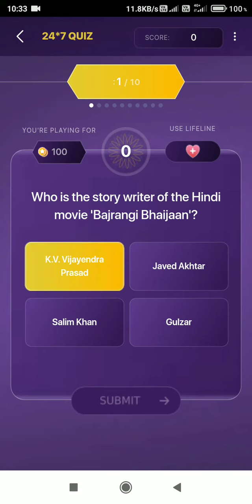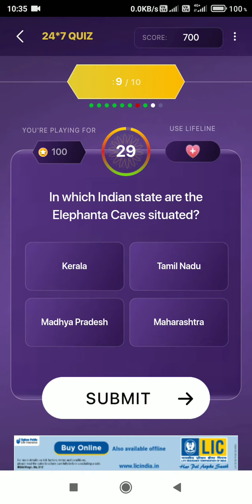Daily Offline Quiz Answers | Koun Banega Crorepati | 20 October 2021 | Play Along Live Hindi#24*7QUI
Daily Offline Quiz Answers | Koun Banega Crorepati | 20 October 2021 | Play Along Live

Kbc 13 | Koun Banega Crorepati | 20 September 2021 Answer | Play Along |Daily Offline Quiz | Daily Quiz

Your Queries-
khc play along offline quiz answer KBC play along kaise khele
Rajat Classes
KBC play along
KBC live answer today khc offline quiz answer
KBC daily lic quiz answer today
KBC 13
kbc live
kbc 2021
kbc 13
kbc sony tv
viral youtuber
kishore technical
kbc
FFF
kbc news
kbc 2021today question
kbc 13 registration 2021
kbc live by saurabh mishra
kbc team
kbc live 2021 fff
Kbc community
Kbc preparation
Kbc ivr
Kbc audition
Kbc 13
Kbc play along
Kbc registration
Kbc 2021
Kbc video
Kaun banega crorepati
KBC hotseat
Kbc taiyyari
Marathi kbc
Kon banega crorepati offline quiz
Kon honar crorepati play along
kbc 13 kbc me kaise jaye
how to register kbc play along
kbc 2021 kab aayeg
rajat claases
kbc 2021 registration kab honge
kbc book
kbc kab aayega
kbc kab start hoga
kbc 2021 ka registration kab hoga
kbc registration
kbc mastro
kbc offline quiz 20 October kbc offline quiz today
kbc live
kbc
kbc 2021
kbc play along answers live today kbc
20 September 2021
kbc season 13
kbc hindi
viral youtuber
kbc ans, kbc answer live
kbc live kishore technical
kaun banega crorepati
kbc answer
sony liv
20 October KBC Offline Quiz Answer tricky knowledge guru
kbc official channel
KBC today offline Quiz Answer
kaun banega crorepati Quiz Answer
18 September khc Offline quiz answer
kaun honar crorepati
kbc live
kbc amitabh bachchan
KBC OFFLINE QUIZ ANSWERS 20 October 2021
KBC offline quiz answers KBC quiz today
kbc 2020
kbc 2019
general knowledge
today news
how to
narendra modi
kbc play along questions
kbc live today kbc yeaterday episode
kbc play along 2020
KBC Start 19 October
kbc questions
kbc practice set
how to play khc play along
कोण होईल मराठी करोडपती
Kon Hoil Marathi Crorepati
KBC
Sony Marathi
Sony Liv
How to Register in Kon Honar Crorepati
KBC Marathi
KBC13
KHC
Play Along
कोण होणार करोडपती प्ले अलाँग
How to Register in KHC Play Along
KHC Offline Quiz
Kon Honaar Karodpati
sony pictureducation
sony india
sony television